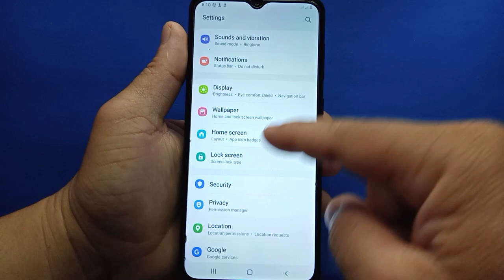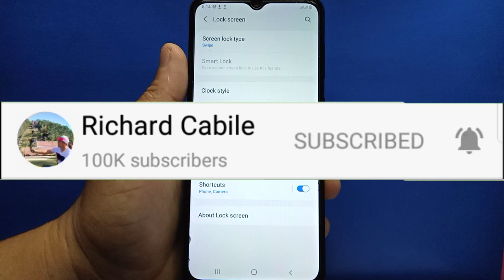How to change clock style on Samsung Galaxy A02 | Lock Screen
Do you want to change clock style on Samsung.  In this tutorial I will teach you how to change clock style on Samsung Galaxy A02 lock screen.

Thanks...